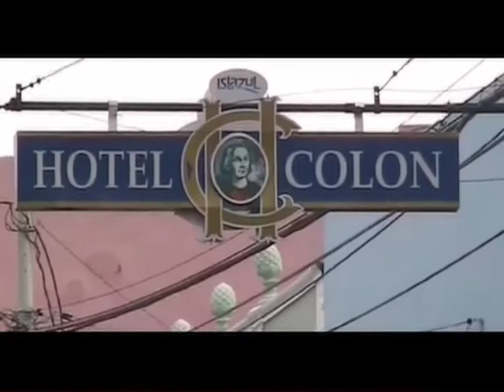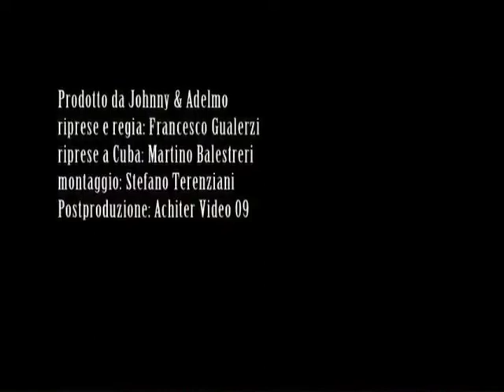QUE LINDA ES CUBA